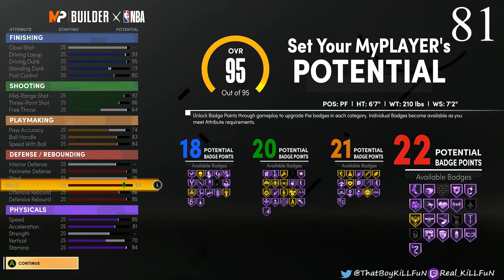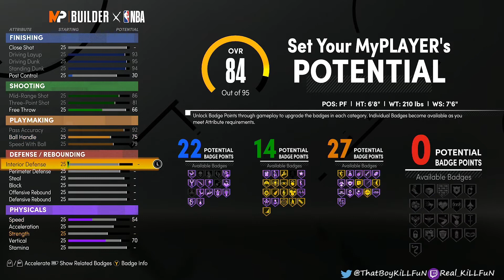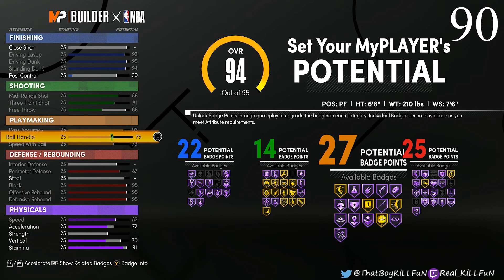the TOP 5 BUILDS with the MOST BADGES! DEMI GOD BUILDS that will BREAK THE GAME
In this video I will be showing you 5 builds that will give you the most badge points in NBA 2K21. I'm sure there will be a build that is higher than the current one in the future but for now these are the builds with the most badges.

Share with friends if you want. Watch some of my other videos if you like this one your watching!

Xbox GT: Real Im Killfun
PSN: Real_Killfun